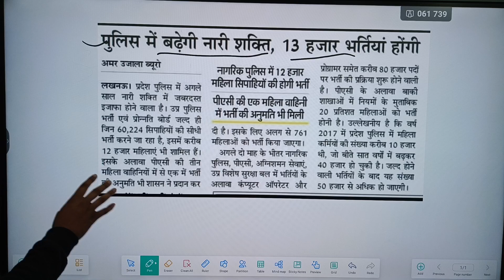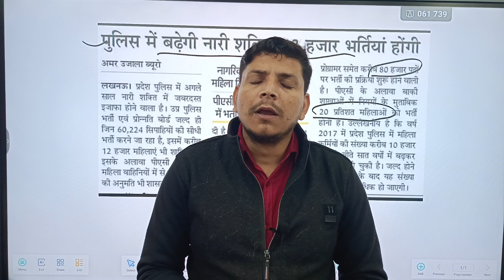BREAKING NEWS/80 हजार पदों पर भर्ती /upp constable vacancy/upp constable elegibility/upp constable